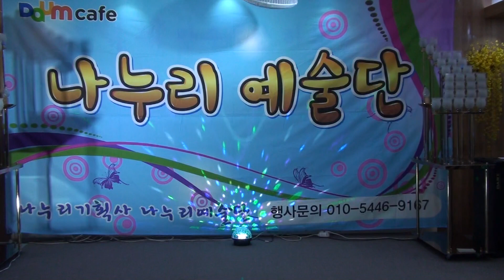가수 김의자 언제 벌써 /윤정아 * 나누리예술단 2018.6.2.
각종 행사및 공연 문의 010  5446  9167.